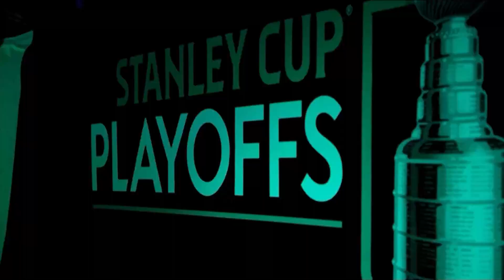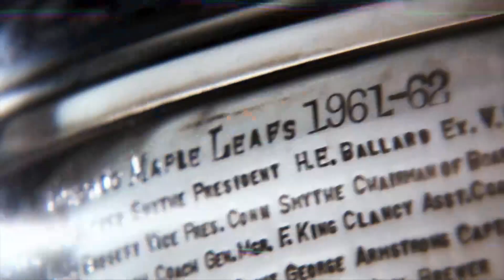Attack Rap | Rogers tv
Nick Kennedy is joined by coaches Darren Rumble and Sean Teakle.